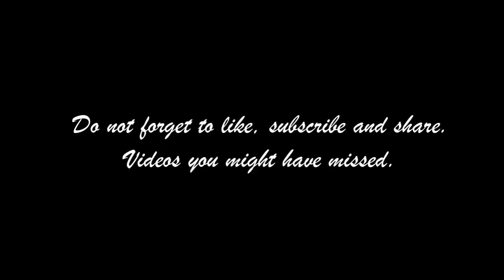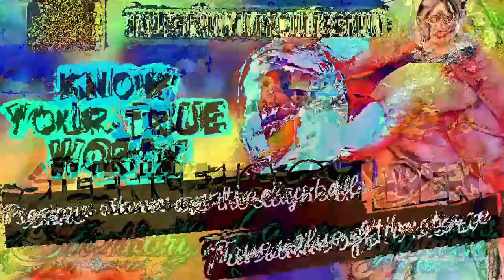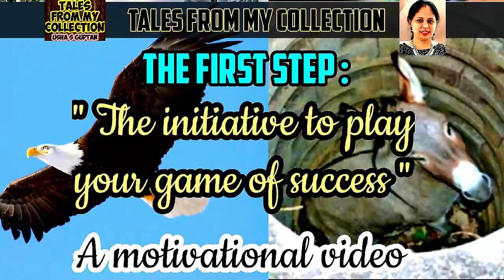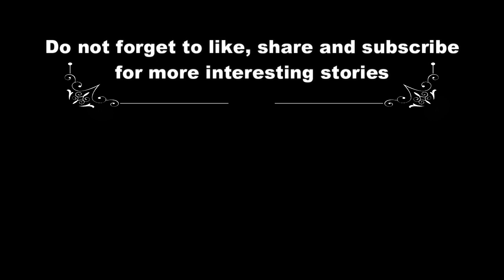Magic of Grains : Think Wisely – Efficient Use of Resources | Tales from My Collection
Do watch the video for the story.

The quality of your thinking determines the quality of your life. A wise person knows that there is something to be learnt from every situation. It doesn’t matter how many resources you have, but if you don’t know how to use them, they will never be enough. We have to use our time and resources wisely. Those who want to sing will always find a song, similarly those who want to succeed will always find a way. One should understand that productivity is never an accident. It is a result of commitment to excellence, intelligent planning and focused effort. Time is our most precious resource and one thing we all have in common, but it also the one thing which we all use differently. Similarly resources may be available, but how you use it matters a lot. Giving maximum output from minimum input is not an easy task for everyone. It is the talent that is hidden in your thinking. When obstacles arise you can change your direction to reach your goal but do not change your decision to get there. Success is not an activity but it is a process because who you are tomorrow begins with what you do today. A dream becomes a goal when action is taken towards its achievement. Good things come to those who believe, better things come to those who are patient, and the best things come to those who never give up. You may never know what results come of your actions, but if you do nothing, there will be no results. The future depends on what you do today. A little progress each day adds up to big results and small daily improvements over time lead to stunning results. Each accomplishment starts with a decision to try.

Tales from my collection is a collection of short stories with motivational and inspirational messages. These stories help to motivate and encourage people in many ways. It helps to create a positive attitude towards life and imparts confidence. Life is all about positivity. The channel was started with the idea of doing something good for the society. So this platform is being used to reach out to people. The values and messages brought out through these stories will definitely inspire, motivate and help people to have a clear mind. I believe that "Sharing is learning".

Do watch to get motivated and inspired. Practice it to lead a happy and meaningful life.